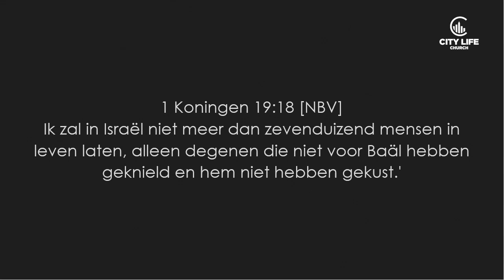Geloven op maandag (Dienst 1) - David de Vos l 22.09.2019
David de Vos
Geloven op maandag (Dienst 1)